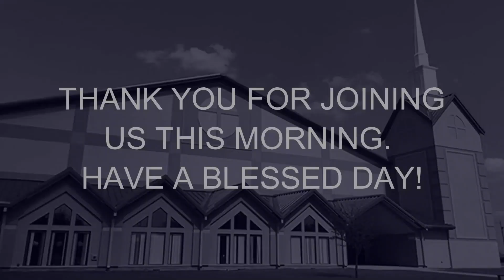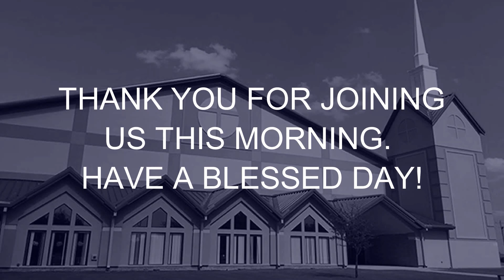August 20, 2023 Worship Service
Do you want to know how to pray? Paul Walker, Jr., our Young Adult Minister, shares a message on the model prayer from Jesus' Sermon on the Mount.